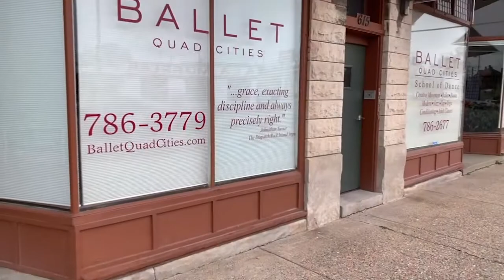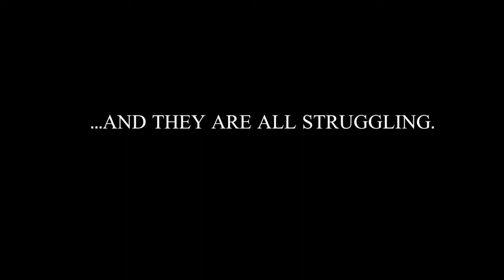The Cities | New Covid Treatment | Pandemic in Rural Communities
The Cities with Jim Mertens - Dr. Mark Meeker of OSF Health Care discusses a new Covid antibody nicknamed Bam to treat a select few Covid patients, and Cheryl Lee Whiteside County Public Health Administrator talks about rural communities are handling the virus right now.